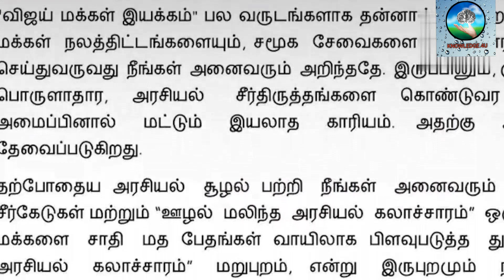साउथ सुपर स्टार ने राजनीति में रखा कदम, अपनी पार्टी के नाम का किया ऐलान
साउथ फिल्मों के सुपर स्टार थलापति विजय ने की राजनीति में एंट्री, अपनी पार्टी के नाम का भी किया ऐलान...